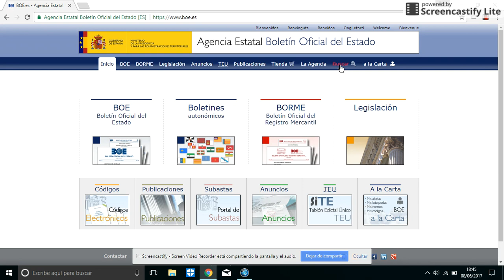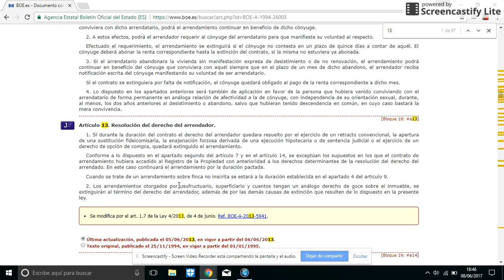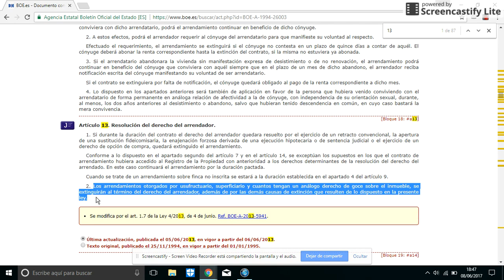la muerte del usufructuario extingue el contrato de alquiler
la muerte del usufructuario extingue el contrato de alquiler...LAU 94...